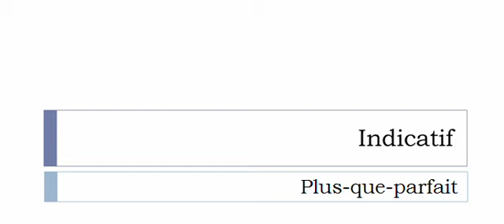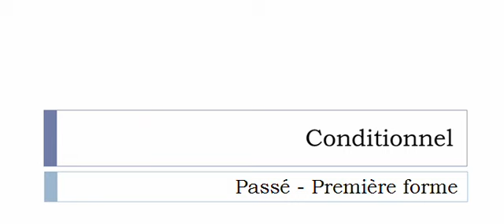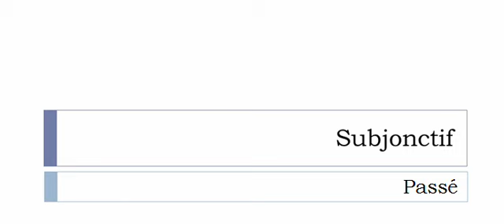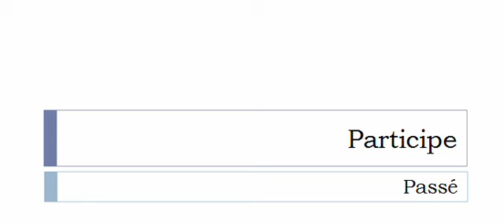Aprender francês = Conjugação = Calandrer